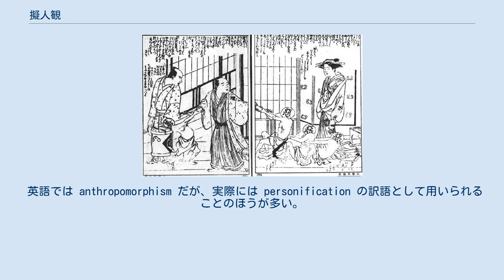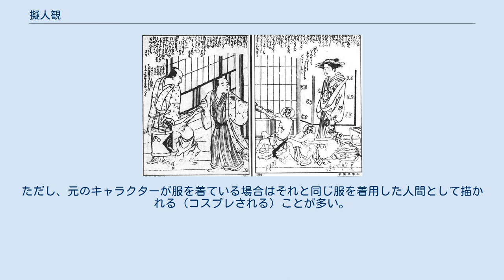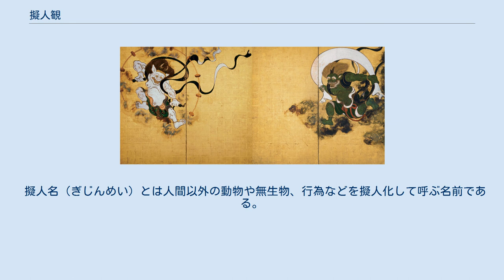擬人観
漫画・アニメの表現
俵屋宗達『風神雷神図』（17世紀前半） 擬人観（ぎじんかん）とは人間以外の動植物、無生物、事物、自然、概念、神仏などに対し人間と同様の姿形、性質を見いだすことである。
 英語では anthropomorphism だが、実際には personification の訳語として用いられることのほうが多い。
しかし personification はより広い意味を持つ。
そのため厳密には anthropomorphism は「人間形態化（観）」とでも翻訳するが、どちらも「擬人化（観）」という訳語が定着している。
 擬人化の前提として、人間は他の人間と関わることで生存する社会的存在であるため、意味のありそうな動きをする無機物や、人間の顔や身体の特徴を感じられる図形やパターンを目にすると、無意識にその事象に人間や生命を認知してしまう認識機能がある。
 古来より行われた擬人観と現在のそれは大きく異なっている。
その代表的な見方が世界多くの神話で用いられた神々の存在とそれに準えられる自然の象徴との関連であり、大自然や絶対的な摂理に対する偶像崇拝の意味合いが強い。
ギリシャ神話・ヒンズー神話・日本神話などはその典型であり、哲学や心理学などあらゆる学問に通じていた一つの根本概念であった。
日本においても古代から日本においては「森羅万象全ての物に魂が宿っている」という多神教の考え方があり、日本最古の神社いわれる大神神社の神体は山そのものであり、自然崇拝の概念そのものであり、それを象徴する神が存在した。
古代ローマの宗教ではさまざまな存在や概念に与えられた名詞がそのまま神格となっている例も多い（勝利=勝利の女神=ウィクトリアなど）。
 また日本における神道の流れを汲む多神教の概念は中世～近世にかけて一種の寓話として盛り込まれ、子供の躾けなどに用いられた。
「～には～の神がいる」という教えなどがその典型であり、そうして子供達に一つずつ道徳を解いていったといわれる。
 その一方でキリスト教やユダヤ教など一つの神を絶対視する概念を持つ宗教では複数の神を擬人視することに対し否定的であり、また「人は人」「他は他」という思想によりそういった擬人観的な要素は少ない。
とはいうものの、難解な抽象概念やアレゴリーなどは「無学者の書」とも呼ばれた絵画によって擬人視されることもしばしばあった。
この伝統はカリカチュア、漫画へと連なってゆく。
 このような擬人観を「認識における擬人化」（レトリック事典より）であると定義しており、対して文学などに見られる擬人化は「表現の擬人化」であると区別している。
そしてこの表現の擬人化こそが今日に多く見られる一つの表現であり、擬人化の目的となっている。
 前述したように擬人化とは擬人観を元に対象を人間のように見る（表現する）ことであるが、それは前述した原始的な精神観念によるものだけでなく文学、絵画など文化的なレトリックでもあり今日擬人化とはこれすなわちフィクションの擬人化を指すことが多い。
その目的は様々であるが、場合によって次のような効果を期待できる。
 黄表紙『心学早染草』　山東京伝作，北尾政美画。
1790年刊。
 擬人化された世界では人と物が対等の立場にあるもの、あるいは生物、非生物が主役であり人が客観視されているものなどがある。
表現としては創作の世界で動植物・無生物などが人格のある存在として描かれる、あるいは漫画・アニメ等で人間外の動物が動物の耳や尻尾を備えた人間の姿で描写されることなどもある。
 異なる種の（擬人化された）動物が一緒に生活しているという世界設定の物語の場合、捕食-被食関係は無視されて「みんなお友達」として描写される場合と実際の動物と同様に捕食-被食関係が存在している場合とがある。
 このような例は近世にも例がある。
江戸時代の草双紙『心学早染草』（しんがくはやそめぐさ）では、人の心の善悪を善玉悪玉というキャラクターで擬人化している。
 映画『月世界旅行』(1902)では月を擬人化 ウォルト・ディズニーが制作したアニメーション作品『バンビ』も、擬人化された動物たちが営む理想郷を描いた作品のひとつだが、作中で彼らの理想郷は人間の猟師によって理不尽な蹂躙を受ける。
鹿の一般的な愛称となり、無垢のステレオタイプともなったキャラクター「バンビ」の受難劇は強いメッセージとして受け止められ、狩猟を文化とするアメリカでは社会的な摩擦を引き起こしている。
『バンビ』の公開後、動物を擬人的に理解して反狩猟・自然保護の発言をする人々...